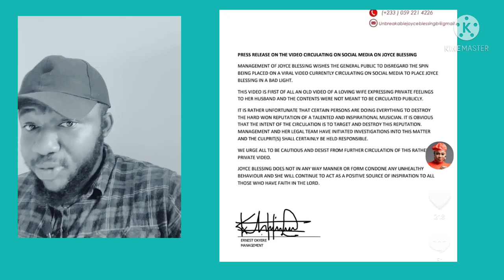BREAKING: JOYCE BLESSING in Tr0uble as her HUSBAND ExP0s£s Her over L£aked Video 🔥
Joyce Blessing Husband Breaks Silence over L£aked Video